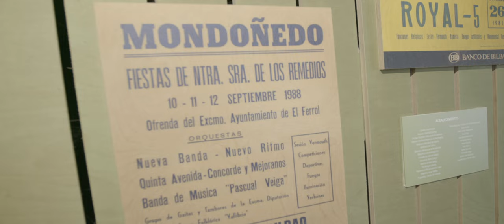Los exquisitos sabores de Mondoñedo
En este minubetrip los viajeros Ignacio Izquierdo y Alicia Ortego han podido disfrutar (y catar) cada rincón de Mondoñedo.

Seguro que después de este vídeo tu sentido del gusto y de la vista están deseando visitar la zona porque ¡es un auténtico festival de sabor y color! Desde su llegada a este municipio gallego los viajeros exploraron las calles del centro hasta llegar a la Catedral de la Asunción. También conocida como la Catedral arrodillada.

Y lo mejor, es que su viaje coincidió con la Feria de San Lucas (la feria más antigua de Galicia) lo cual les permitió probar pulpo y churrasco de primera mano ¡y cocinado en directo! Y por supuesto, el pan de Mondoñedo y el vino del país.

Terminar un viaje así no puede hacerse de otra forma que con un dulce que les dejará un buen sabor de boca. Después de acercarse a la pastelería Val de Brea para  aprender cada paso de la elaboración de la famosa tarta de Mondoñedo solo queda probarla. ¿A qué tiene un pintón?

Si quieres conocer (y vivir aventuras) en Mondoñedo, aquí puedes inspirarte con las mejores actividades y mucho más rincones compartidos por la comunidad de viajeros de minube :